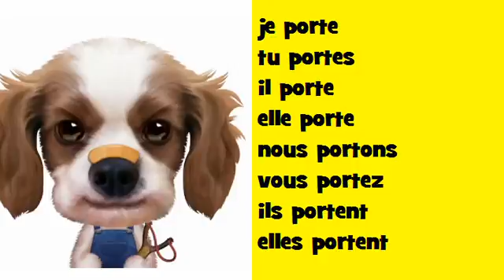נטיה מוזיקלית צרפתית Soul # פועל = porter